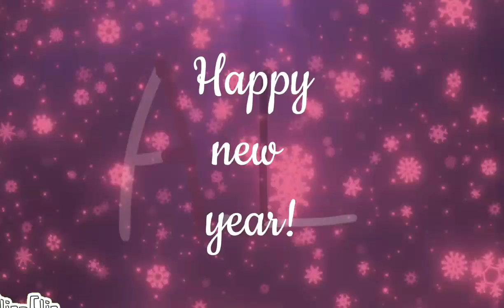NutcrackEr mEmE/ flipaclip, HAPPY NEW YEAR!💞